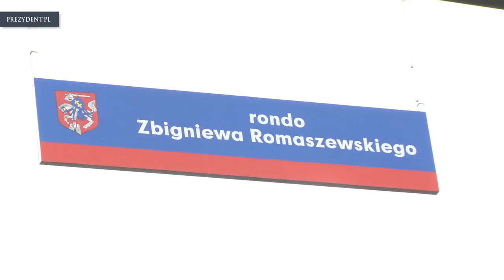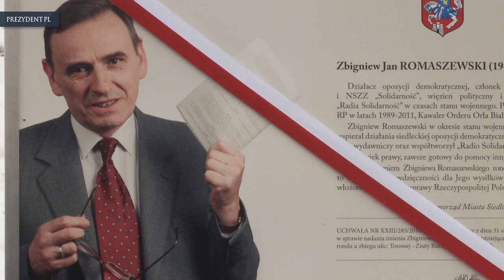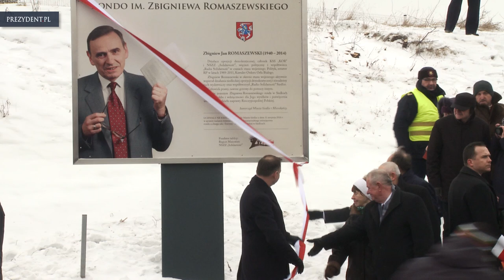Uroczyste otwarcie ronda im. Zbigniewa Romaszewskiego w Siedlcach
- Zbigniew Romaszewski w czasach, gdy było to naprawdę niebezpieczne, czynnie walczył o prawa człowieka, o godność i elementarną sprawiedliwość - mówił prezydent Andrzej Duda 11 lutego 2017 r. w Siedlcach.